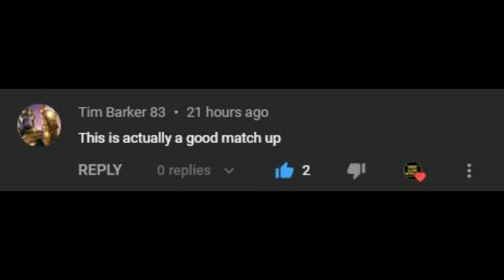WWE RANT: Triple H Thinks WWE Has Evolved Past Using Blood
Hood Gang Network on Twitter!